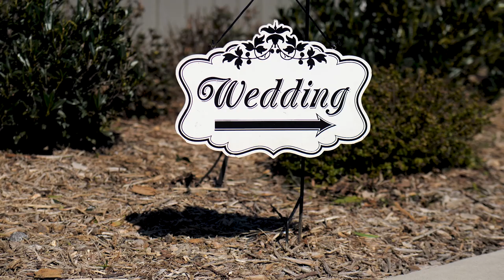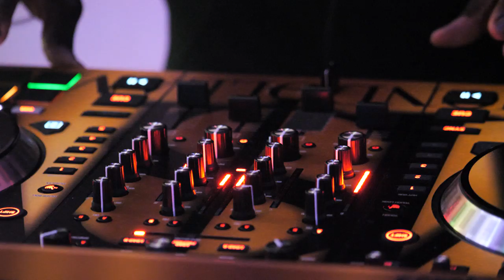Beautiful Southern Barn Wedding | Ryan & Paige Longwith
This is Ryan & Paige's beautiful wedding at the Apple Barn at Howe Farms in Georgetown, Tn. I just want to say thank you to the bride and groom for putting their trust in me and allowing me to capture their beautiful day!